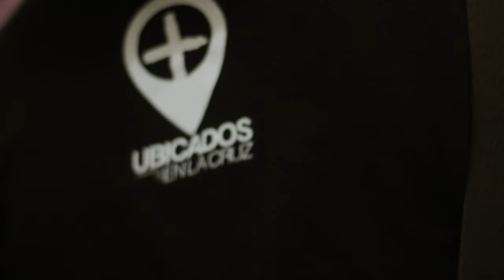Pastora Lizzy Parra - Y entonces que? (reflexión) IGLESIA FUENTE DE LUZ AD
Lizzy Parra, Y entonces que ? (Predicación)